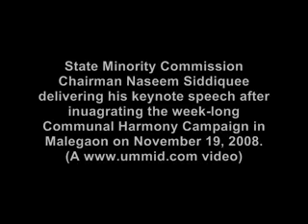Naseem Siddiquee slammed Sangh Parivar.mp4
Maharashtra Minority Commission Chairman Naseem Siddiquee came down heavily on few leaders belonging to BJP and Sangh Parivar while commenting on the investigation into MalegaonBlast. video)